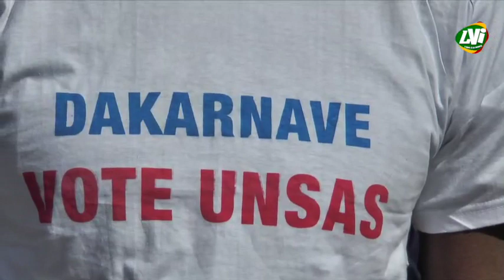Vers la fin du contrat de Dakarnave: les travailleurs en colère interpellent l'État